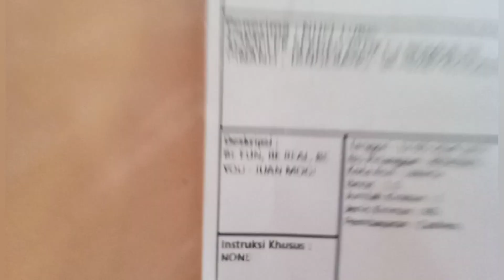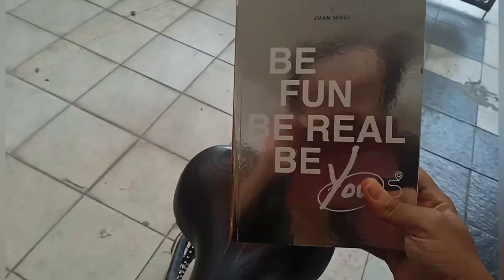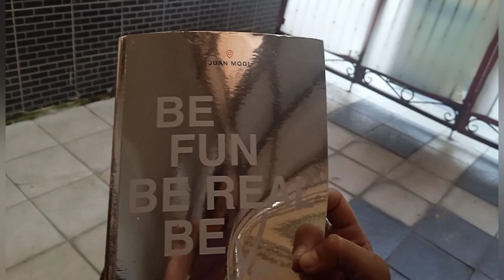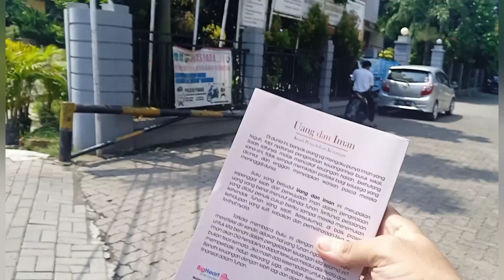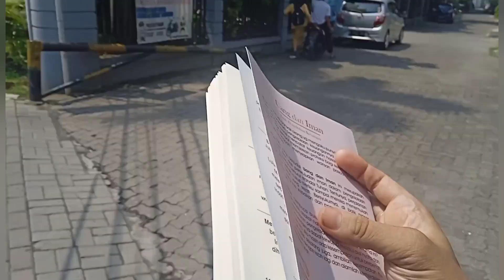Review @nuellubisTV : BE FUN BE REAL BE YOU (by Juan Mogi) & antologi UANG DAN IMAN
*TIMESTAMP:*
01:56 BE FUN BE REAL BE YOU
04:06 UANG DAN IMAN
03:14 Permohonan maaf jika ada yang tidak menyenangkan di dalam video ini

Menerima kiriman video dengan tari Rp 50.000 per video. Keep selama 1x24 jam.